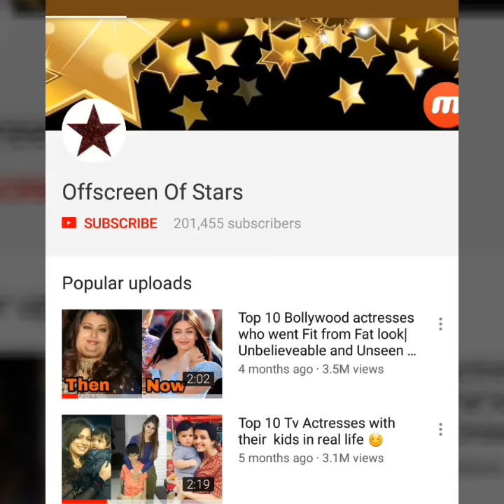Saif's daughter Sara Ali Khan so unconfortable in short clothes in front of media ! Oops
Pic credits : viral_bhyani, manav manglani
Video Credits : viral_bhyani